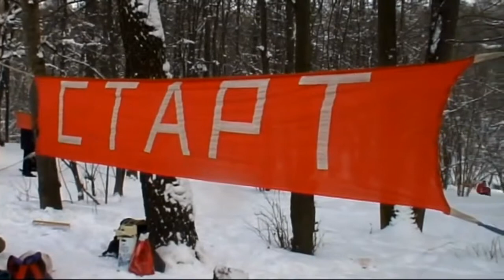Туристские соревнования для детей "Ледяной поход"